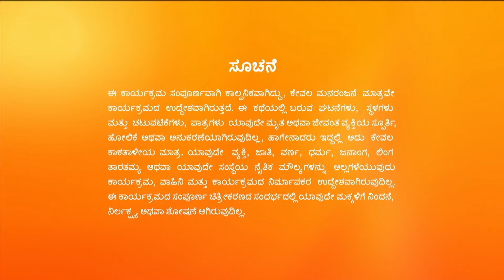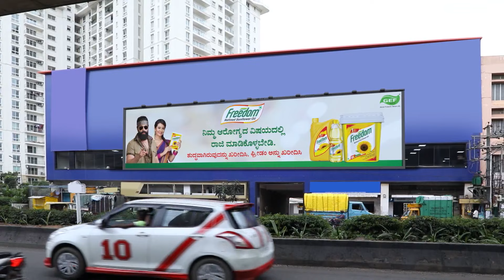Sathya | Full Ep - 842 | Feb 26 2024 | Zee Kannada